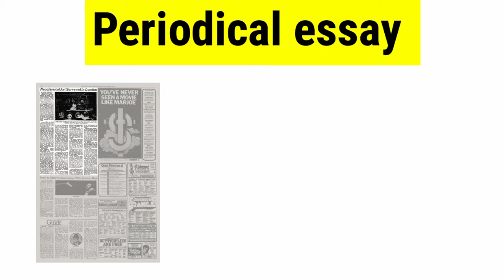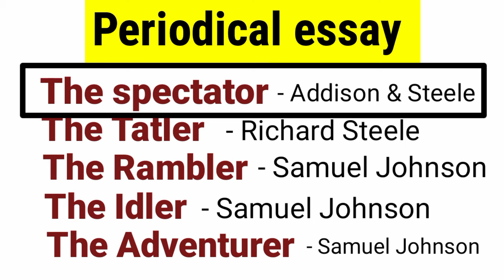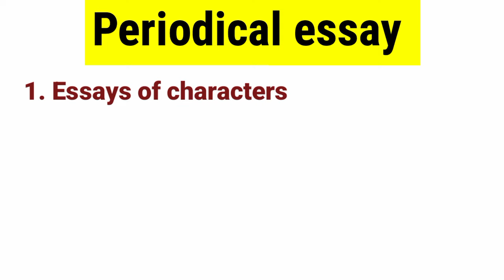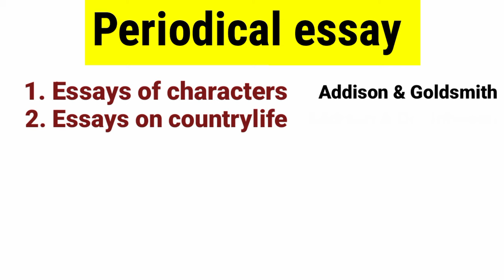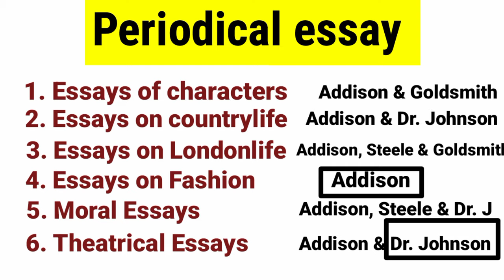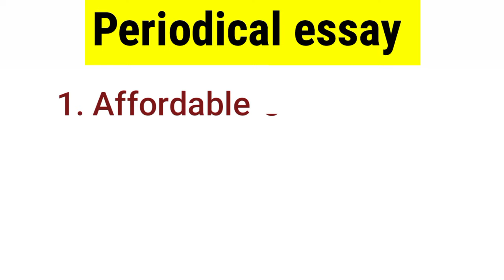periodical essays | English literature The spectator Joseph Addison and Richard Steele in Hindi